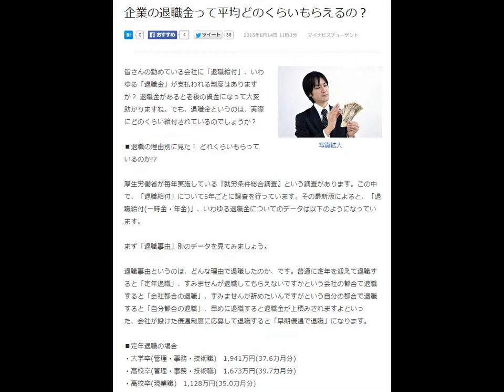企業の退職金って平均どのくらいもらえるの？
2015年6月14日 11時3分 マイナビスチューデント

        学生の窓口編集部

写真拡大
皆さんの勤めている会社に「退職給付」、いわゆる「退職金」が支払われる制度はありますか？ 退職金があると老後の資金になって大変助かりますね。でも、退職金というのは、実際にどのくらい給付されているのでしょうか？

■退職の理由別に見た！ どれくらいもらっているのか!?

厚生労働省が毎年実施している『就労条件総合調査』という調査があります。この中で、「退職給付」について5年ごとに調査を行っています。その最新版によると、「退職給付(一時金・年金)」、いわゆる退職金についてのデータは以下のようになっています。

まず「退職事由」別のデータを見てみましょう。

退職事由というのは、どんな理由で退職したのか、です。普通に定年を迎えて退職すると「定年退職」、すみませんが退職してもらえないですかという会社の都合で退職すると「会社都合の退職」、すみませんが辞めたいんですがという自分の都合で退職すると「自分都合の退職」、早めに退職すると退職金が上積みされますよといった、会社が設けた優遇制度に応募して退職すると「早期優遇で退職」になります。

■定年退職の場合
・大学卒(管理・事務・技術職)　1,941万円(37.6カ月分)
・高校卒(管理・事務・技術職)　1,673万円(39.7カ月分)
・高校卒(現業職)　1,128万円(35.0カ月分)

■会社都合で退職の場合
・大学卒(管理・事務・技術職)　1,807万円(32.2カ月分)
・高校卒(管理・事務・技術職)　1,573万円(38.5カ月分)
・高校卒(現業職)　1,004万円(34.5カ月分)

■自己都合で退職の場合
・大学卒(管理・事務・技術職)　1,586万円(31.1カ月分)
・高校卒(管理・事務・技術職)　1,159万円(31.7カ月分)
・高校卒(現業職)　784万円(27.4カ月分)

■早期優遇で退職の場合
・大学卒(管理・事務・技術職)　1,966万円(45.1カ月分)
・高校卒(管理・事務・技術職)　1,945万円(54.1カ月分)
・高校卒(現業職)　1,418万円(48.5カ月分)

データから分かりますように、退職金の平均金額はもらえても「2,000万円弱」となります。バカな筆者などは想像していたよりも少ないなあ、などと思うのですが、皆さんはいかがでしょうか？

過去のデータをさかのぼってみますと以下のようになります。
■大学卒(管理・事務・技術職)の退職給付の推移

●定年退職の場合
平成25年　1,941万円
平成20年　2,280万円
平成15年　2,499万円

●会社都合の退職の場合
平成25年　1,807万円
平成20年　2,125万円
平成15年　2,219万円

●自己都合の退職の場合
平成25年　1,586万円
平成20年　1,542万円
平成15年　1,921万円

●早期優遇の退職の場合
平成25年　1,966万円
平成20年　2,626万円
平成15年　2,958万円

いずれの事由の場合でも、この10年で退職金は激減していることが分かります。昔のように、老後を退職金と年金で過ごすというわけにはいかなくなっているのではないでしょうか。老後の人生設計をしっかりしておかないといけませんね。

※……退職事由別退職者1人平均退職給付額(勤続20年以上かつ45歳以上の退職者)のデータです。また、「退職給付額」は、退職一時金制度のみの場合は退職一時金額、退職年金制度のみの場合は年金現価額、退職一時金制度と退職年金制度併用の場合は、退職一時金額と年金現価額の計です。

⇒データ出典：『平成25年就労条件総合調査』の「退職給付(一時金・年金)の支給実態」

(高橋モータース＠dcp)

引用元
Livedoorニュース